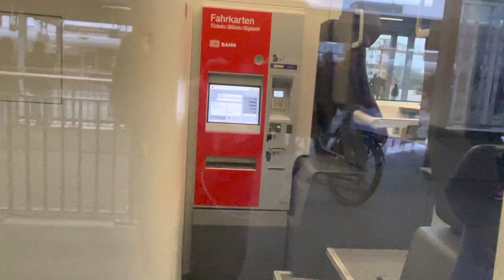Verbundtickets (VRR/WFT) auch am DB Automaten im Zug erhältlich